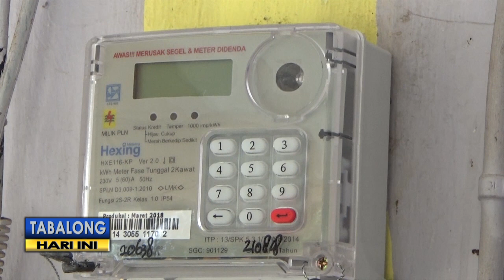Hingga 2019, PLN Rayon Tanjung Akan Ganti Meteran Listrik Pelanggan